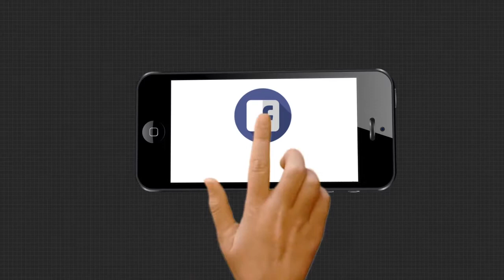ଜ୍ବରରେ କମ୍ପୁଛି ଭକ୍ତ ବିନୋଦିଆ ଚକାଆଖିଆ , ପ୍ରଥମ ଦିନରେ ଆରମ୍ଭ ହୋଇଛି ଅଣସର ନୀତି ...